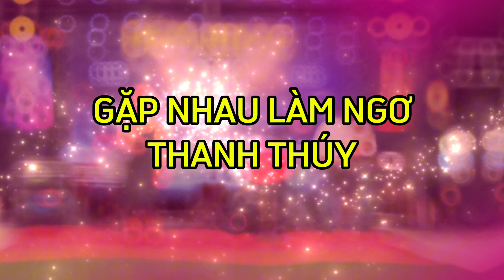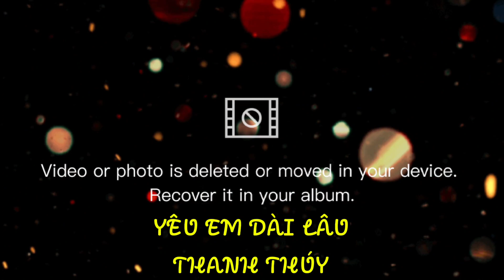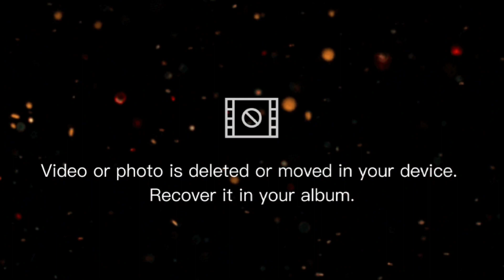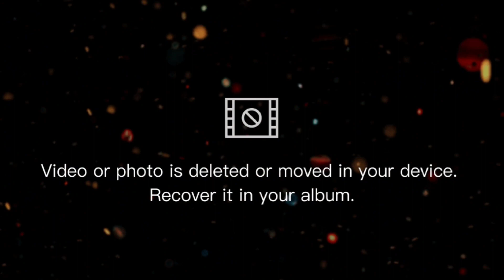❤️T6.3.24 ❤️ĐÊM NHẠC MIKI ❤️CA KHÚC TRỮ TÌNH VỚI NHỮNG TIẾNG HÁT LÀM SAY LÒNG NGƯỜI ❤️